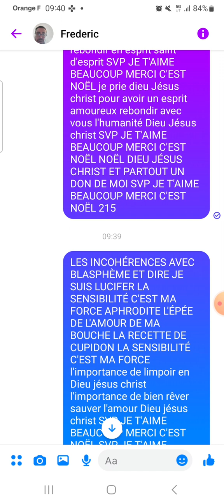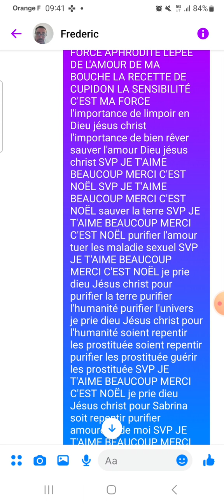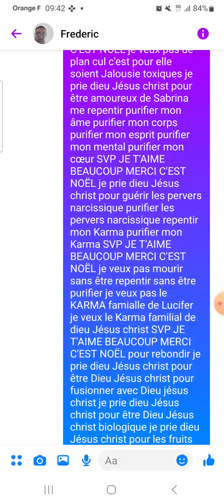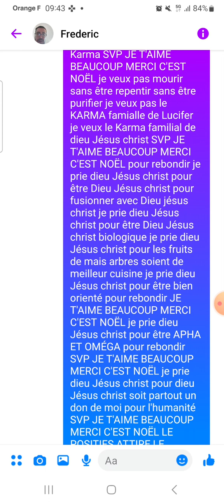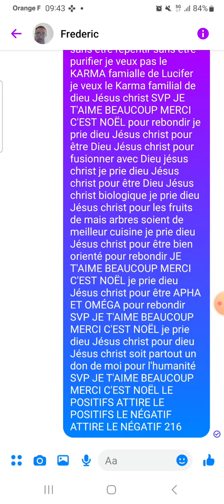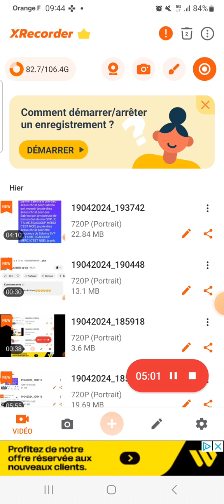ÉPISODE 216 APRODITE LE KARMA AUTEUR FREDERIC CHRIST